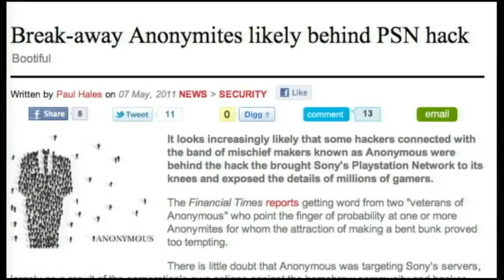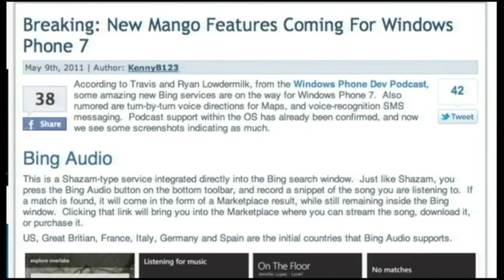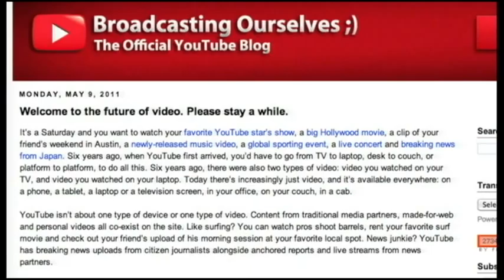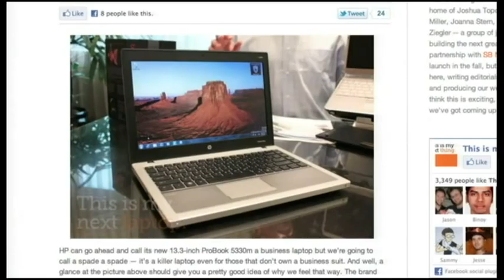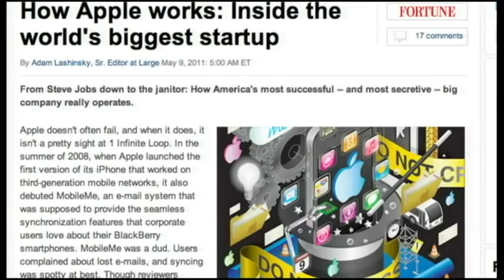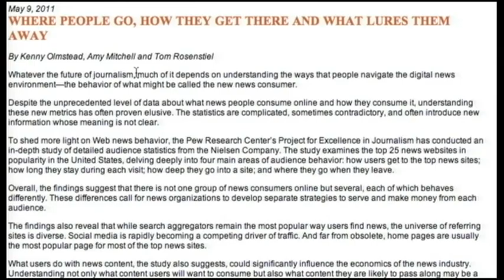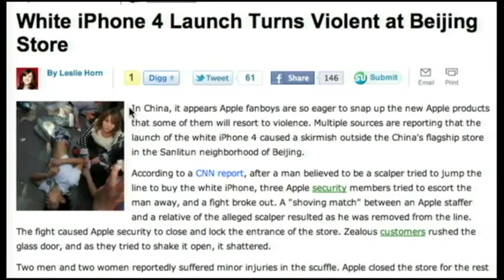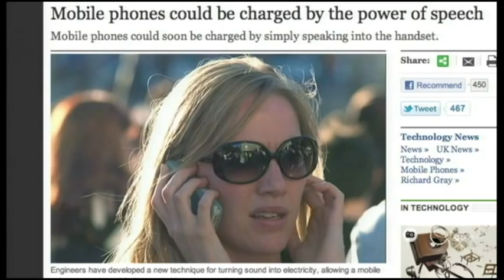Tech News Today 238: Wikipedia Sued By Bacon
Hosts:Tom Merritt, Sarah Lane, Darren Kitchen and Jason Howell
Anonymous civil war, HP starts its own cell data, Drudge beats Twitter for news referrals, and more!
Running time: 37:37